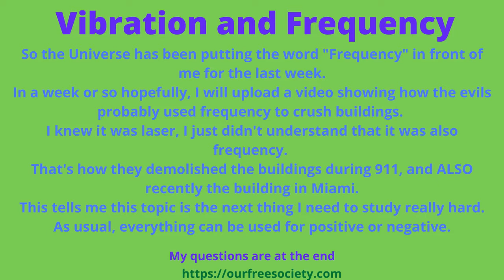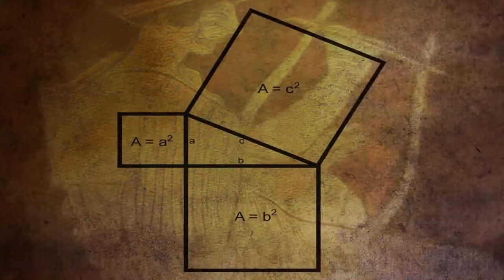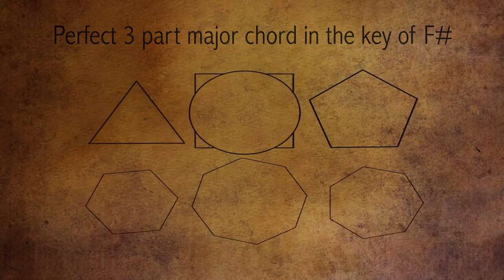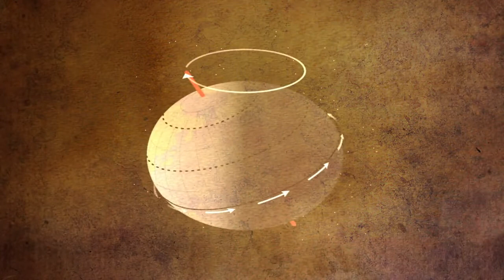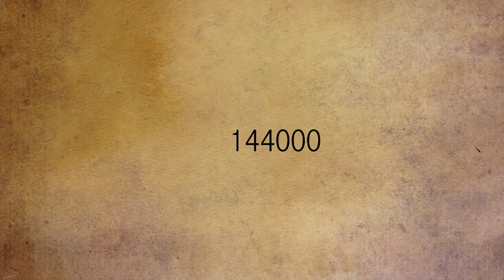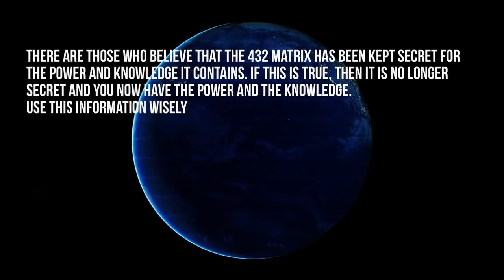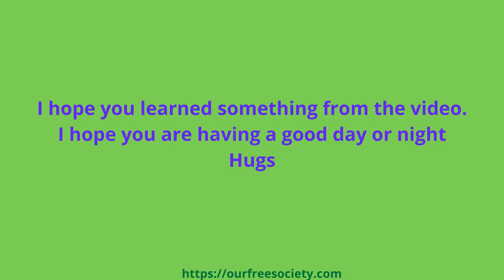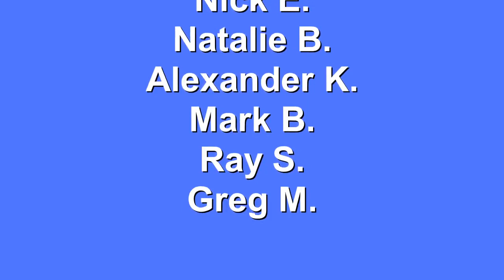Sonic Geometry The Language of Frequency and Form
Put your money where your mouth is. If you REALLY want this to stop, you will join our meditation and prayer circle

For Serious People Worldwide who want to join or build an offline community based on FREEDOM. Join the New OFS Community social media platform to create a group or join other people's groups. NO CENSORSHIP!!!

Here's the playlist for that and other methods to help you

And if you don't already know, please start learning about the Laws of Nature

You can sub to my main YT channel if you want, but as of April 7, 2021, I will no longer be uploading there unless it's something I'm almost positive I won't get a strike for from nazi goolag, so that means 99% of the videos I upload won't be there, although I do love their playlist feature, so I hope you watch them because there's a wealth of information there.

I tried a workaround, but now they are striking me for that too and I just don't need the stress or want to waste the extra time it takes to do all of that extra work.

As of April 7, 2021, you can find all of my videos on these 2 censorship free platforms.

and I just started here with Rumble. I'll see how it goes

Saying that, the evils are going after LBRY/Odysee, so they may be closed down soon.

Never give up HOPE, because we can resolve this problem if we just stick together, strategize, and follow Natural Law practices.

This will help keep you up-to-date with what is going on so you can learn the truth and pass the information along to others.

Lastly, here are my views on other video platforms I've tried out including the ones I'm currently